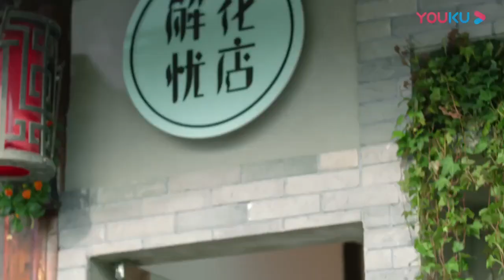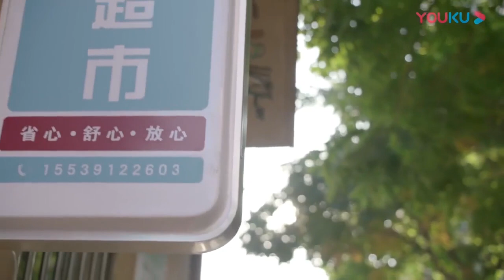霸總拿出早已準備好的戒指向灰姑娘浪漫表白並求婚，灰姑娘含淚答應，他迫不及待地擁吻她【一千零一夜EP49 7 Sweet Dreams】